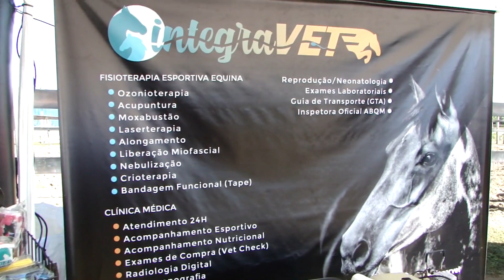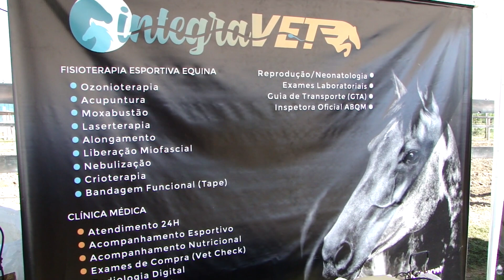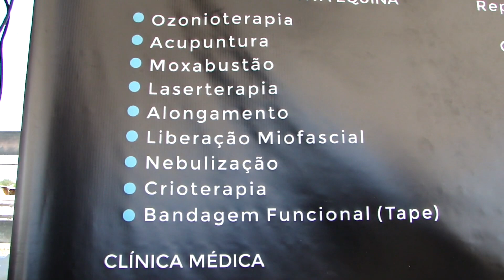BOLÃO DE VAQUEJADA CIRCUITO ASA BRANCA - haras dois irmãos RJ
Bom gente!! tudo bem ai?
Esse video estou trazendo um pouco do bolão de Vaquejada, Circuito Asa Branca no RJ..

ACESSE A SEGUIR:
TUDO PARA SEU CAVALO

TUDO PARA SEU PET